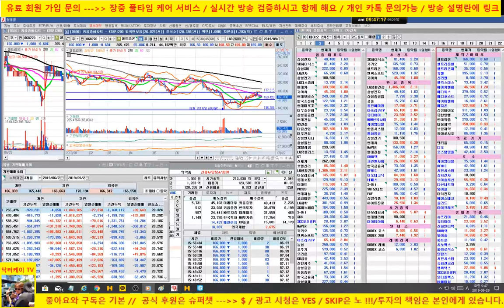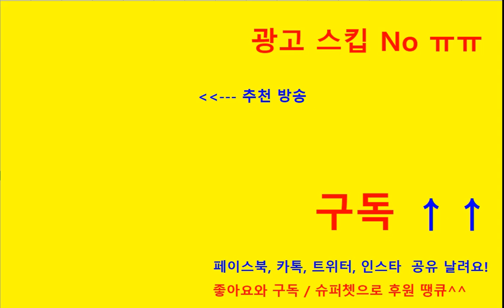[주식] 바이오 대표주 분석/ 셀트리온, 휴젤, 메지온, 신라젠, 헬릭스미스, 삼성바이오로직스/190929/닥터케이 주식아카데미/무료 주식방송